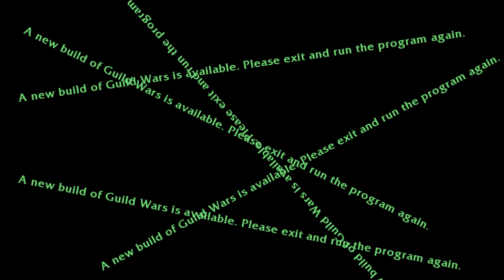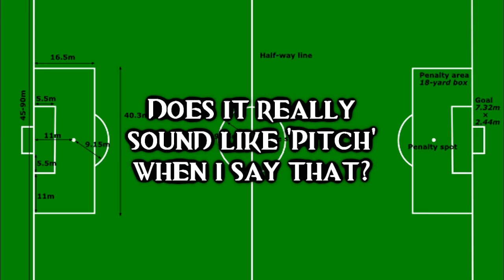UWSC UPDATE DISCUSSION